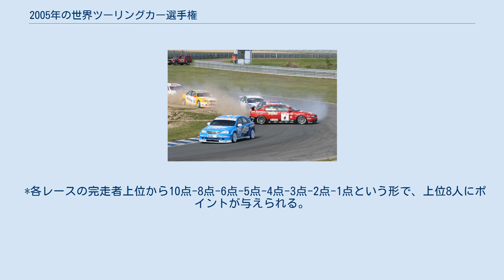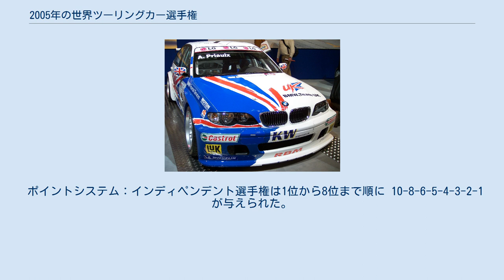2005年の世界ツーリングカー選手権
BMWを駆るアンディ・プリオールがタイトルを獲得した。
 2005年の世界ツーリングカー選手権は、2006年4月10日にイタリアのモンツァ・サーキットで開幕し、11月20日にマカオ市街で開催された最終戦マカオで閉幕するまで、全10ラウンド・全20戦で争われた。
選手権にはスーパー2000、ディーゼル2000およびスーパープロダクションカーの車両が参加可能。
 シリーズはユーロスポーツの子会社であるKSOが統括し、FIAがヨーロッパツーリングカー選手権に対して世界選手権を与えて世界規模に拡大した物であった。
ヨーロッパ選手権は新たに設立されたワンオフイベントのヨーロッパツーリングカーカップに与えられることとなった。
 なおタイヤはミシュランのワンメイク。
 オッシャースレーベン、2005年8月28日 シリーズは10戦で戦われ、それぞれで50Kmのレースが2回行われた。
第1レースのスターティンググリッドは予選結果順に並び、第2レースのスターティンググリッドは第1レースの結果から決定されたが、上位8台はリバースグリッドとなった。
 *各レースの完走者上位から10点-8点-6点-5点-4点-3点-2点-1点という形で、上位8人にポイントが与えられる。
同ポイントの場合はデッドヒート制により順位が決まる。
 *参加する各メーカーの車両の内、各レースの上位2台のみが対象となる。
そのため、仮にあるメーカー（マニュファクチャラー）がレース結果において1位から4位を独占した場合、3位と4位に入った車両はマニュファクチャラーズ選手権の対象から除外されるため、そのレースで5位に入った車両のメーカーに3位としてのポイントが与えられることとなる。
インディペンデントクラスの出場車両も同様に除外される。
 ポイントシステム：インディペンデント選手権は1位から8位まで順に 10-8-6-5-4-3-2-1 が与えられた。